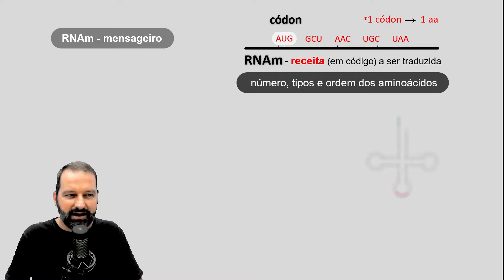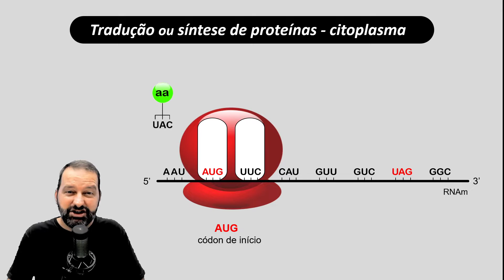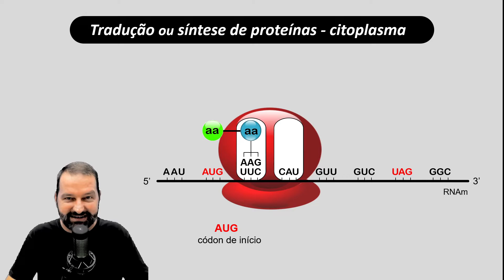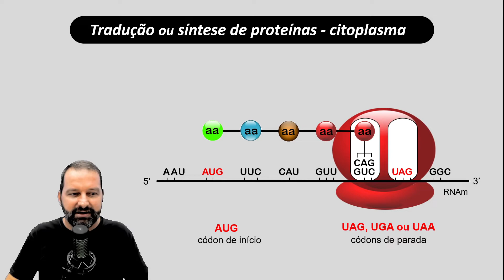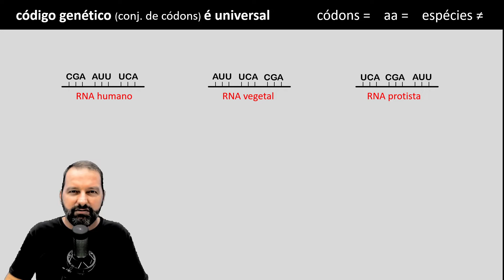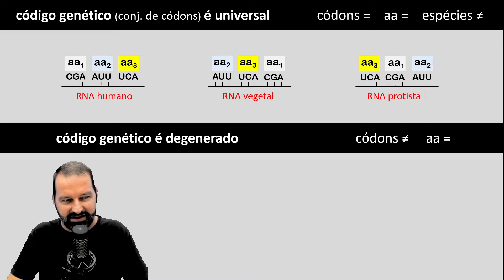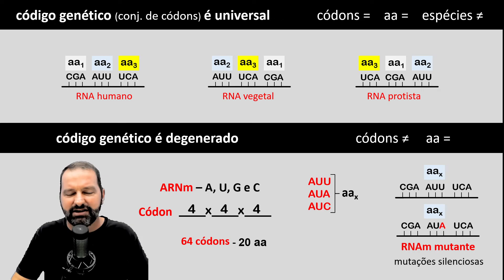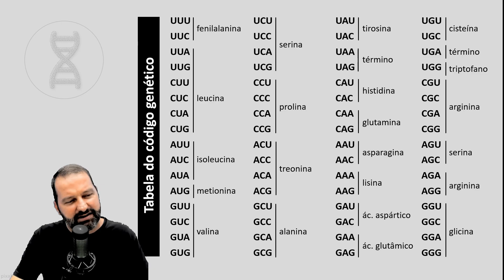Tradução ou Síntese de proteínas - Aula completa com esquema animado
Nesta aula falarei sobre a tradução ou síntese proteica. Serão mostrados os RNAs que participam do processo e suas peculiaridades. O processo é mostrado por meio de uma esquema animado que facilita enormemente a sua compreensão. Serão tratados os códons de início, de parada e os outros tipos de códons. Será demonstrado matematicamente como chegamos ao número de 64 códons possíveis. Será discutido ainda o motivo de se dizer que o Código Genético é universal e degenerado. E, enfim trataremos sobre a Tabela do Código Genético.